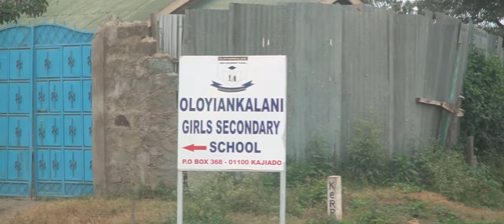Kenya 2018 World Challenge Expedition | Garth Hill College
A film made by student and 'Challenger' showing our trip to Kenya to help out at our partner school, Oloyiankalani. This trip was made possible by the organisation World Challenge.

Filmed and Edited : Adam Light in 2018
Editing Software : HitFilm Pro 2018

Time Stamps:
00:00 Day 1: 13/07/18
01:12 Day 2: 14/07/18
02:31 Day 3: 15/07/18
07:00 Day 4: 16/07/18
10:00 Day 5: 17/07/18
11:35 Day 6: 18/07/18
14:34 Day 7: 19/07/18
17:22 Day 8: 20/07/18
18:52 Day 9: 21/07/18
20:07 Day 10: 22/07/18
21:42 Day 11: 23/07/18
23:33 Day 16: 28/07/18
24:30 Bonus Clips
26:39 Day 13: 25/07/18 - Safari

Itinerary:
13/7/18 Day 1: Build up day at Garth making sure we had the right equipment and important documents before entering Africa. We then set off by coach to Heathrow to catch our first flight to Abu Dhabi.
14/7/18 Day 2: We woke on the plane, landing at Abu Dhabi in the morning. We then caught our second flight to Nairobi where we landed late morning. We bought a Kenyan SIM card from the airport and contacted our in country agent and transport to take us to our first campsite. After a short bus ride, we unloaded at Karen camp just outside Nairobi and settled down for our first night in country.
15/7/18 Day 3: Today we travelled to the school site, a four hour drive after stopping off at the supermarket for supplies. We met all the students at the school and started thinking about the project. I didn't get the opportunity to capture the amazing starscape that this school with no street lighting had to offer. None of my photos even nearly represented how impressive they were.
16/7/18 Day 4: We woke early to attend the school's assembly at 6am to start off the week. Then two of us and a teacher travelled with the Head Mistress into the local town in the morning to buy the materials required for our project. On the way back along the very uneven road, we were lucky enough to be the first in the group to come close to Zebra. After a short supply top-up from a supermarket, the materials we had ordered from a hardware shop had arrived at the school and we were ready to make a start on the project.
17/7/18 Day 5: We started a rotation of three tasks; painting dormitories, mixing concrete and laying stones.
18/7/18 Day 6: We started to work with the students in the classrooms alongside the project in the morning. In the afternoon, we trekked 45 minutes into the hills to visit a Maasai Meat Camp.
19/7/18 Day 7: A small team woke early and started work on digging the holes for the upright pieces of wood. By the end of the day, we were happy with the project being finished and we spent the afternoon in the school's religious service which consisted of music and dance.
20/7/18 Day 8: The morning was spent tidying up the project site, I sawed a log to make a plaque with our names written on it. The afternoon was spent in a leaving assembly with performances from the school and our group along with a leaving presentation.
21/7/18 Day 9: This was our final day at the school. We said our good byes and left in the morning on the 4 hour drive to Lake Naivasha.  Here, we caught up with with another group from our school and warded off the monkeys before going to bed.
22/7/18 Day 10 : Today was our first trek. We took a short bus to Hell's Gate where we walked over 15km into the Gorge while walking with the wild animals including Zebra, Warthog, Giraffe and monkeys.
23/7/18 Day 11:  We went on our second trek up Mount Longanot with over 600m climb over a 3.1km distance.
24/7/18 Day 12:  We made the long 6 hour drive to the Maasai Mara near the border of Tanzania.
25/7/18 Day 13: Today was safari day we were lucky enough to see a huge range of wild animals despite a few punctures.
26/7/18 Day 14: Our final full day in Kenya, we travelled back to the first campsite in Nairobi where we had our final dinner.
27/7/18 Day 15 We returned to the airport in Nairobi and took the flights home arriving in the UK on the 28th in the morning

GoPro Fusion